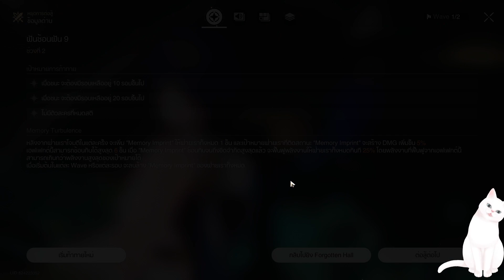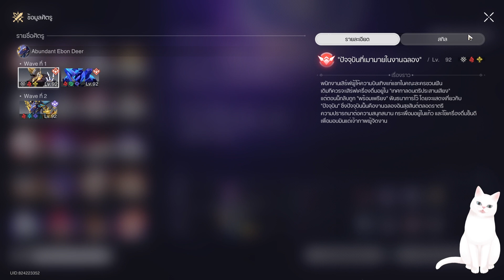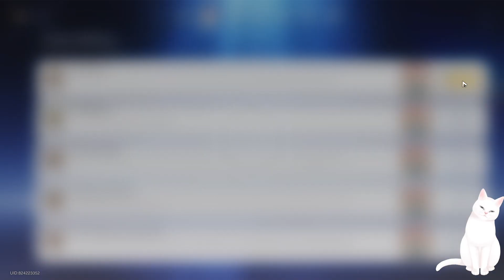honkai star rail New MoC 2.2 ฝันซ้อนฝัน(ทุกห้อง) 17/5/2024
00:00 ห้อง7
08:22 ห้อง8
18:11 ห้อง9
28:14 ห้อง10
44:37 ห้อง11
59:21 ห้อง12